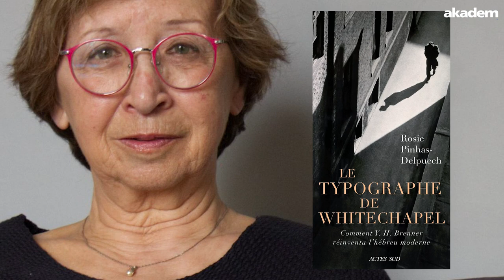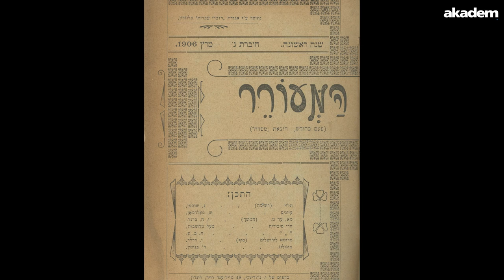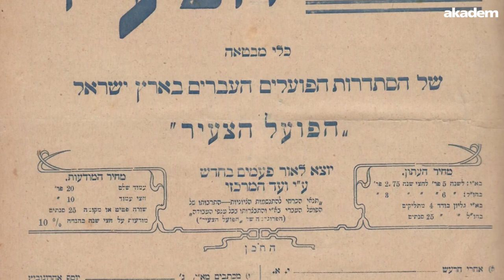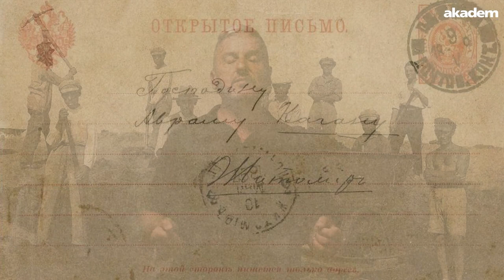Yossef Haim Brenner, le pionnier | Les grands auteurs israéliens 4/7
Assassiné en 1921 pendant les émeutes à Jaffa, Yossef Haim Brenner ne célébra pas la naissance de l’Etat d’Israël mais n’en reste pas moins un de ses grands défenseurs. Gilles Rozier retrace le mythe de ce porte-parole et pionnier dans ce nouvel épisode des grandes figures littéraires israéliennes.